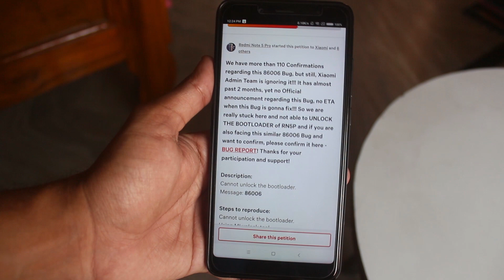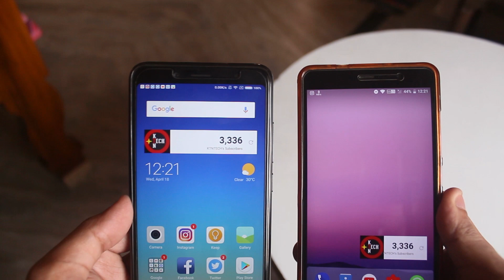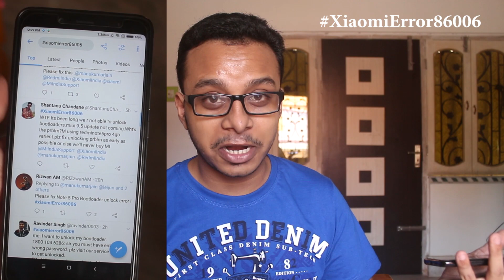About 86006 Error || Rant #2 & Let's talk || Hindi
Huge Thanks To Xiaomi For Making It Happen!